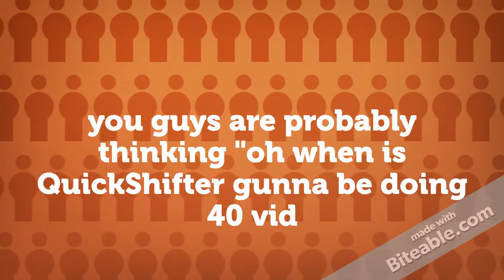40 SUB DELAY!!